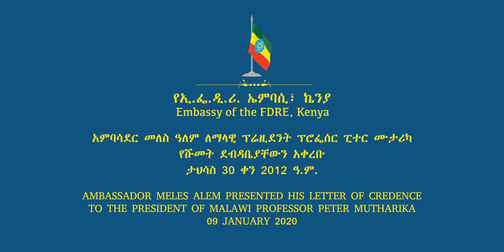Ambassador Meles Alem Presented His Credentials to Malawian President Peter Mutharika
አምባሳደር መለስ ዓለም ለማላዊ ፕሬዚደንት ፕሮፌሰር ፒተር ሙታሪካ የሹመት ደብዳቤያቸውን አቀረቡ

ታህሳስ 30 ቀን 2012 ዓ.ም.

Ambassador Meles Alem Presented his letter of credence to the President of Malawi Professor Peter Mutharika

09 January 2020